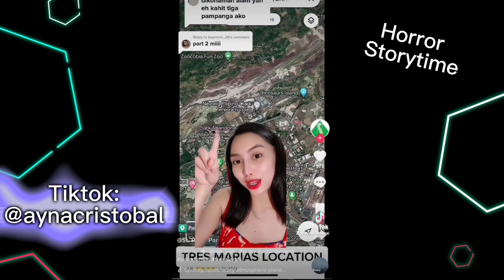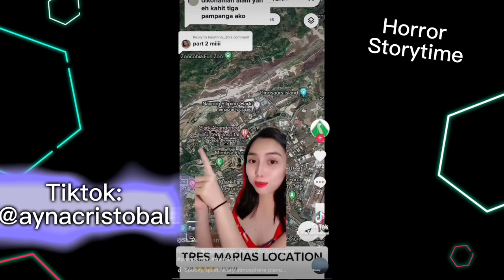Pampanga Horror story time